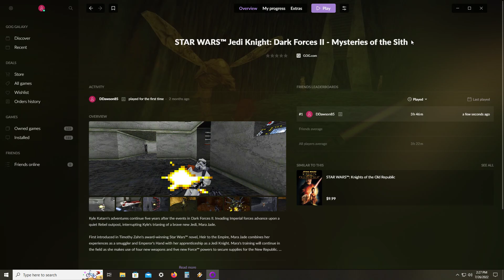Star Wars Jedi Knight: Mysteries of the Sith (PC) Playthrough - Part 4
We track down the rat, get caught, and relive a certain moment from Return of the Jedi!